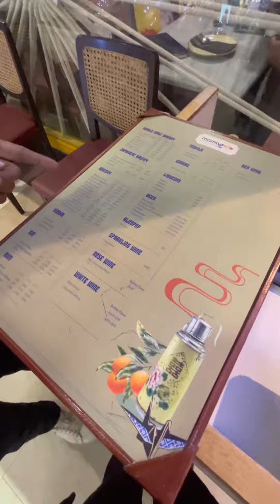Movie and food date with @jugalkashyap8935 blogging minivlog ✨❤️💝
Experience the taste of Thai,Chinese and Japanese food at one stop restaurant - “MAMAGATO”@citycenterguwahati
Really had a wonderful Christmas evening with my forever one @jugalkashyap8935  🥰😘💝✨
Take a full look to this Mini Vlog to know the details..
Do visit my insta handle @m_o_na_das 😊